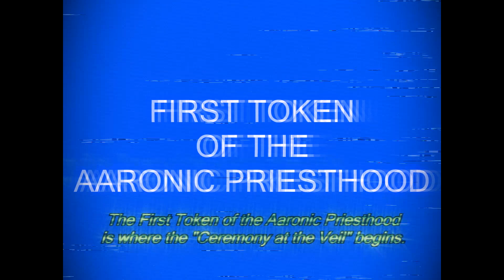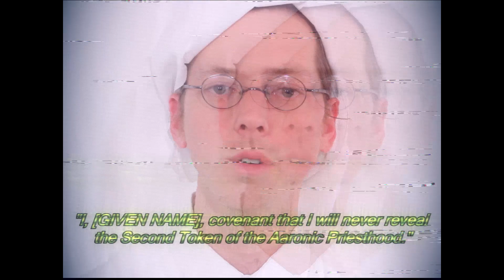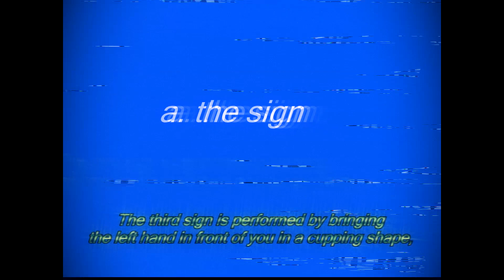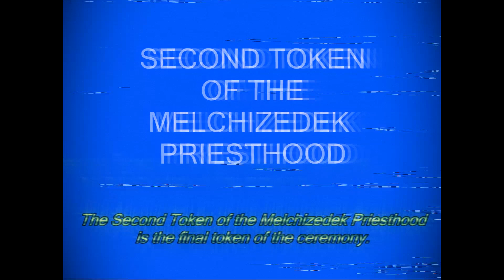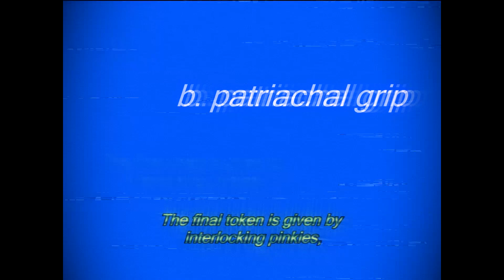Muzzle Tung - Kishin Pop! (OFFICIAL VIDEO)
Directed by Geoffrey Leonard